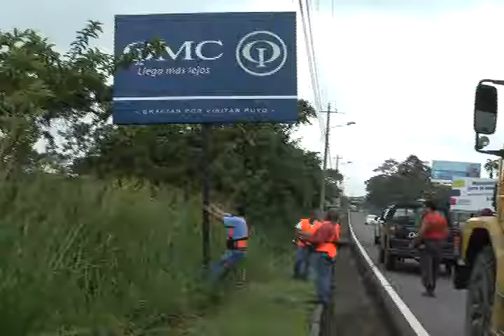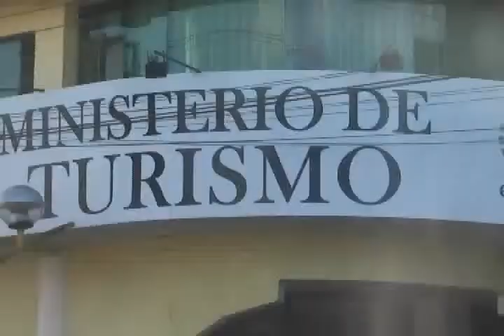MINISTERIO DE TURISMO IMPLEMENTARÁ SEÑALIZACIÓN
MINISTERIO DE TURISMO IMPLEMENTARÁ SEÑALIZACIÓN   2012/12/13